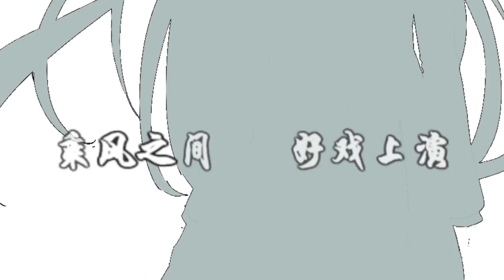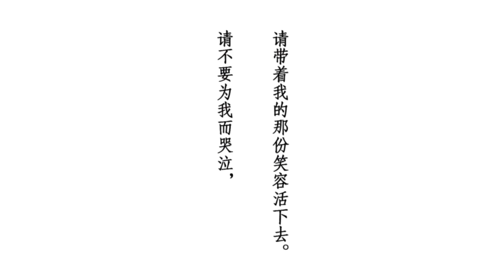【Sharpkey original】Battle of Trafalgar【Huanxiaoyi】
In memory of battle of Trafalgar. England expects that every man will do his DUTY!
Music/Lyrics: AnnyJuly-P
Tunning: AnnyJuly-P
Mix:Youli
Movie: Asano Kurai
Singer: Huanxiaoyi（幻晓伊） as Vice Admiral Horatio Nelson, 1st Viscount Nelson
Software: Sharpkey